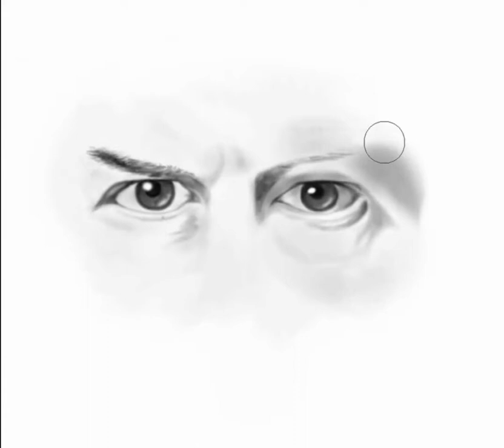Steve Jobs - Speed Painting